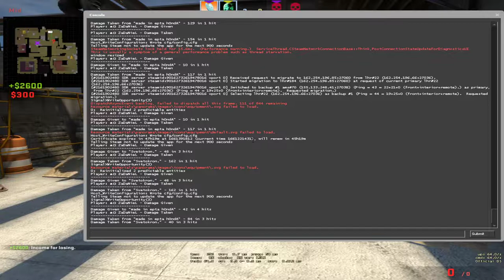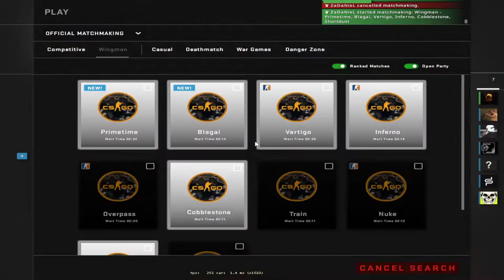Inapoi pe Vertigo cu Chilli (Wingman)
--CS:GO Wingman---
Componente:
- 16 GB RAM
- 500GB M.2.  & 1TB SSD

- CORSAIR Void Elite (Casti)
- Corsair K60 PRO (Tastatura)